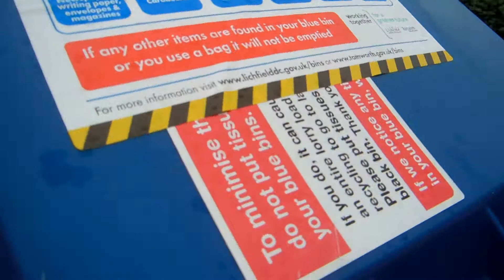putting the bin back part two